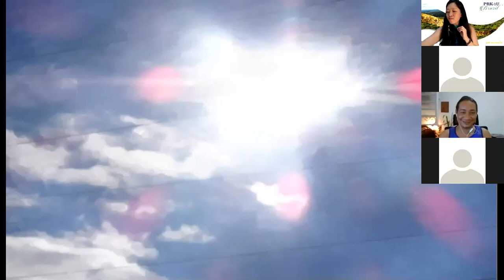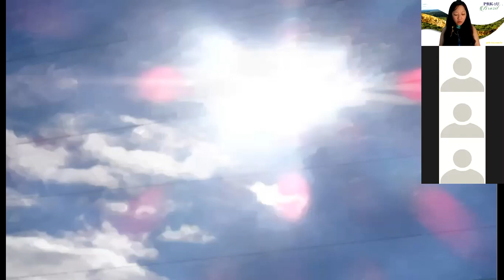1. "A RESSURREIÇÃO DAS PESSOAS E A VIDA ETERNA A PARTIR DE AGORA É A NOSSA REALIDADE!" - GRABOVOI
1a. Semana de Leitura do livro: "A RESSURREIÇÃO DA PESSOAS E A VIDA ETERNA A PARTIR DE AGORA É A NOSSA REALIDADE!" (2001) - GRIGORI GRABOVOI

15 DE MARÇO DE 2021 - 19:00H

Querido Grupo,

O trabalho terminou agora há pouco e foi muito lindo e especial com a participação de cada um de vocês! Gratidão!!!
Deixo aqui o link do vídeo que citei aqui no vídeo que possuem mais informações sobre o dispositivo PRK-1U e como se dá a interação com a nossa consciência e pensamentos.

Não se esqueçam que os Ensinamentos do Dr. Grabovoi é prática pura! Mas para isso, é claro, é necessário saber as tecnologias, métodos e estudar sempre os materiais oficiais e os livros na íntegra ok?

Estudem sempre os livros na íntegra para que obtenham a compreensão e a eficácia dos métodos e tecnologias.

Chuang Yu Ting
Conferencista licenciada através do Education Center Grabovoi, Consultora, Tradutora e Professora certificada GRABOVOI®
AGENTE AUTORIZADA PRK-1U.
Embaixadora da GRABOVOI FOUNDATION